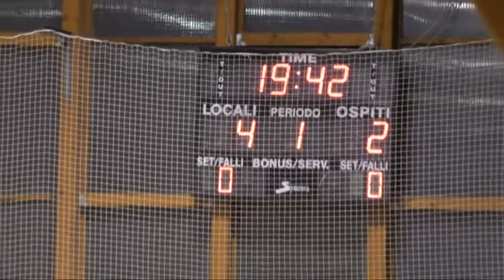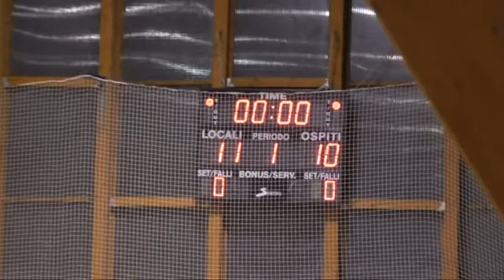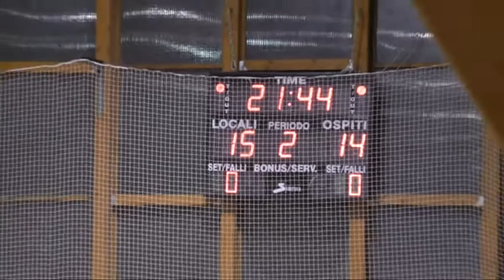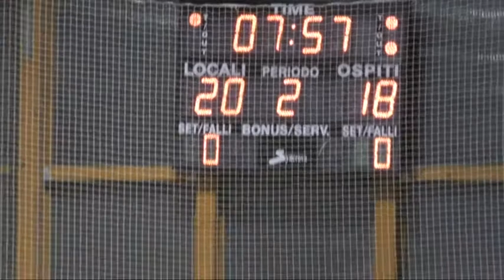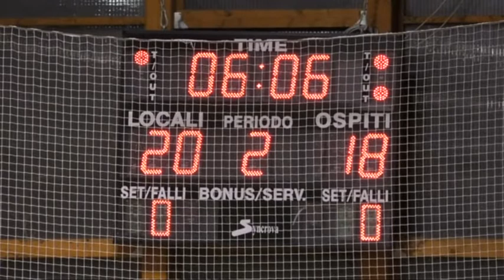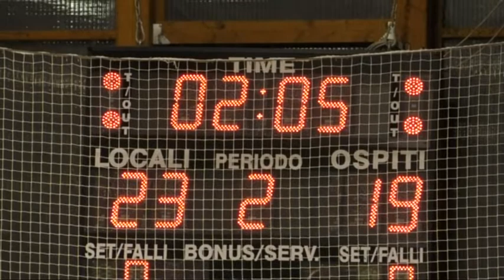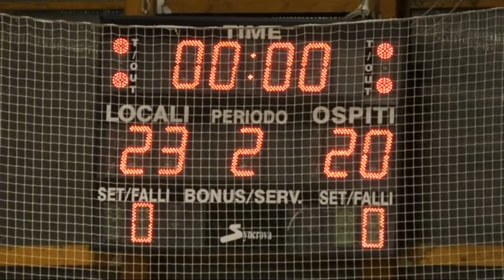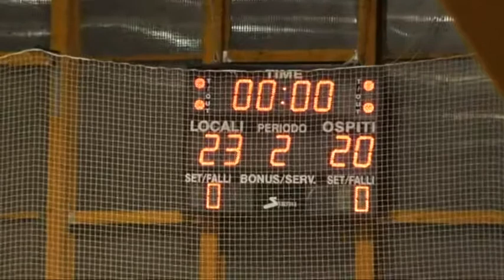Serie A1M [9^]: Lions Teramo - Cingoli 23-20